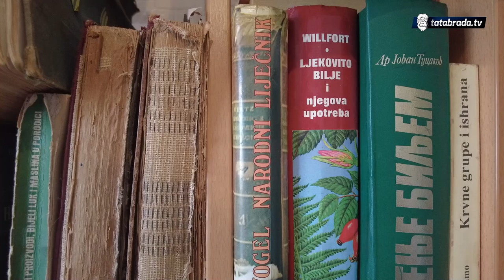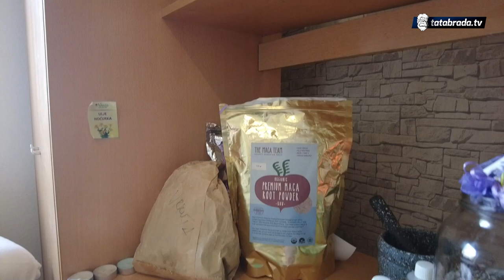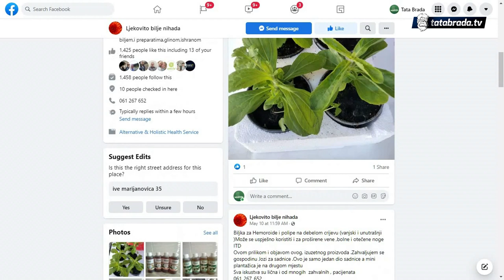Bila je frizerka, a danas pomaže drugima liječeći ih!